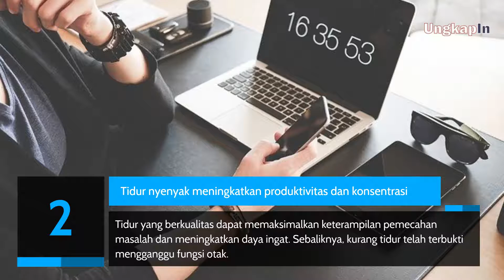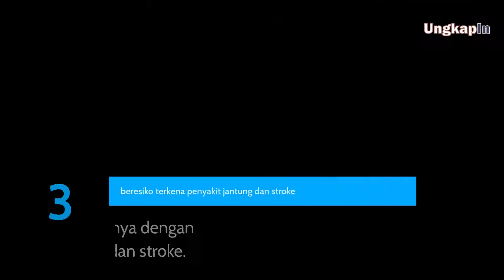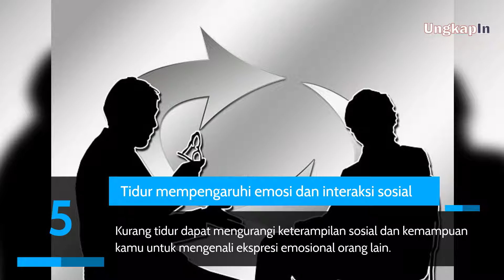tidur berkualitas dan pentingnya bagi tubuh kamu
tidur berkualitas dan pentingnya bagi tubuh kamu, tidur berkualitas, tidur berkualitas sebentar, manfaat tidur yang berkualitas,
Tidur berkualitas pada dasarnya sangat penting untuk semua orang, mulai dari anak-anak hingga orang dewasa. Maksud dari tidur yang berkualitas adalah tidur dengan waktu yang cukup atau normal, yaitu sekitar 7-8 jam sehari. Tidur yang cukup dapat membuat tubuh menjadi lebih sehat dan fit untuk beraktivitas keesokan harinya.
Sekarang ini banyak dari kita yang tidur ala kadarnya saja, entah itu karena ada kerjaan lembur atau hal-hal lain yang mengganggu tidur kita. Padahal menurut beberapa penelitian perlu bagi kita untuk memiliki tidur yang cukup dan berkualitas karena mendatangkan beberapa manfaat dan menjauhkan dari berbagai macam risiko penyakit. Mau tau alasan kenapa penting bagi kita untuk tetap menjaga tidur tetap berkualitas? Silakan simak videonya ya! Enjoy!!